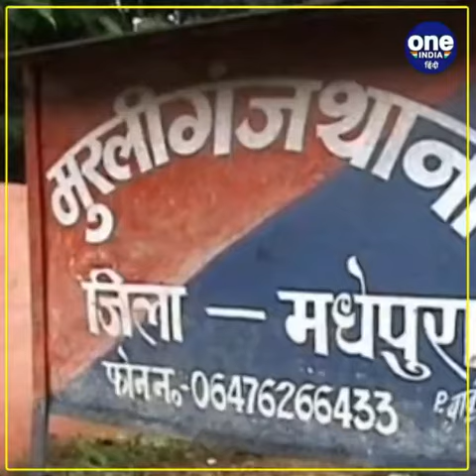मधेपुरा: समाज के लोगों ने डायन का आरोप लगाकर महिला के साथ की मारपीट, पिलाया मैला..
"मधेपुरा के मुरलीगंज थाना क्षेत्र में उस समय हड़कपं मच गया,,,,,,जब एक महादलित महिला पर डायन का आरोप लगा कर उसके साथ बेरहमी से पिटाई की गई ,,,,बताया जा रहा है कि,,,,,,, 24 सितंबर को महिला के पति बाहर काम करने गए थे..,,,,, वो अपने बच्चों के साथ गावं में ही थी... उसी शाम पास के ही गावं के सतन ऋषिदेव और उसके पुत्र प्रकाश ऋषिदेव उसके घर पहुंचे,,,,,,,,, और जबर्दस्ती अपने घर ले जाने लगे... सत्तन उससे अपनी मृत पत्नी को जिंदा करने की बात कह रहा था ,,,,,और आरोप लगा रहा था की महिला ने ही उसकी पत्नी को मारा है... जब महिला ने कहा की वो डायन नहीं है तो उसके साथ काफी मारपीट की गयी और उसे मैला पिलाया गया.,,,,,.. घटना के बाद से पीड़िता और उसके पति थाना पुलिस का चक्कर लगाते रहे,,,,,,, लेकिन कोई कार्रवाई नहीं हुई. ,,,,,,, महिला का आरोप हैं की ,,,,,,, सत्तन ऋषिदेव और उसके पुत्र प्रकाश ऋषिदेव ने एक गैलन में मैला घोल कर जबरदस्ती पिलाया.[[

वही इस तरह की घटना की मधेपुरा के बुद्धिजीवी समाज और समाजसेवियों ने कड़ी निंदा करते हुए प्रशासन से दोषियों पर कड़ी कार्रवाई की मांग की है... साथ ही उन्होंने बताया कि समाज के हर व्यक्ति को ऐसे सामाजिक कुरीतियों के खिलाफ जागरूकता कार्यक्रम चलाना चाहिए...वही मीडिया में खबर लगने के बाद पुलिस हरकत में आई... घटना के पांच दिन बाद एसपी के निर्देश पर मुरलीगंज थाना में केस दर्ज किया गया है... एसपी योगेन्द्र कुमार ने बताया कि ,,,,,,,,प्रारंभिक जाँच में मारपीट की पुष्टि हुई है... ,,,पुलिस हर विन्दु पर जाँच कर रही है. दोषी पर सख्त कार्रवाई की जाएगी..